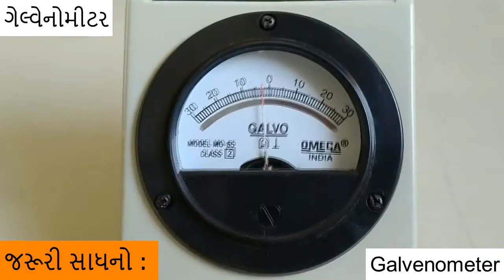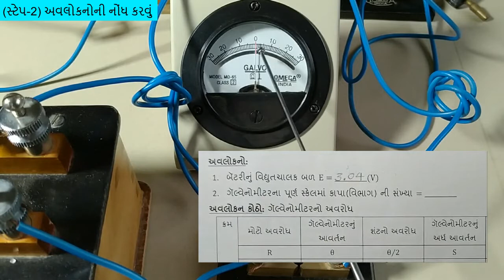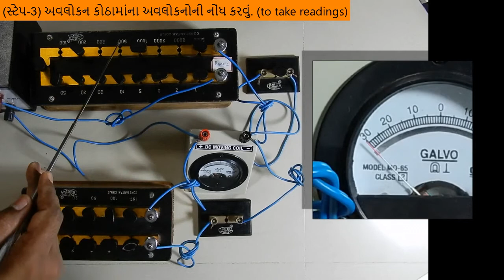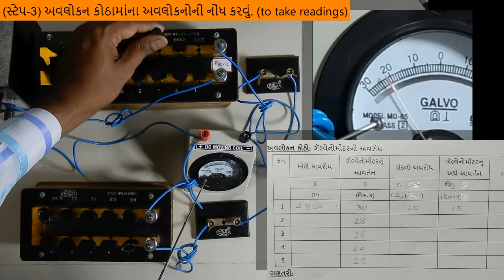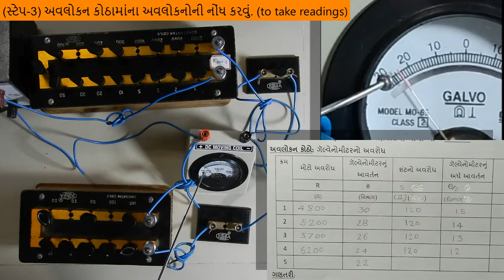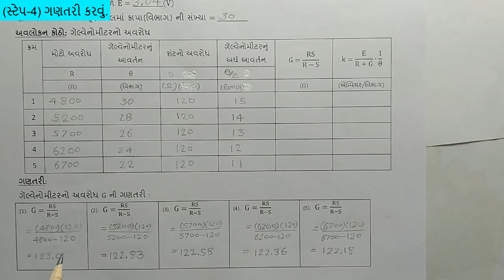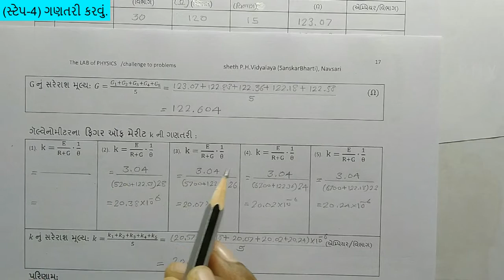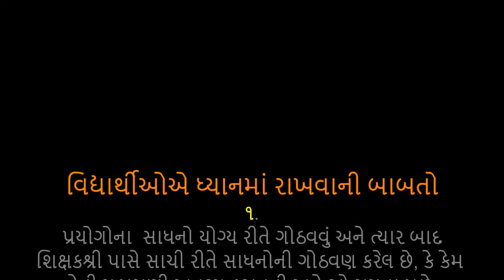GALVANOMETER (Figure of merit- K)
પ્રયોગ-૬/ધોરણ-૧૨/ભૌતિકવિજ્ઞાન
-અર્ધ આવર્તનની રીતથી ગૅલ્વેનોમીટરનો અવરોધ નક્કી કરવો અને તેની ફિગર ઑફ મેરીટ શોધવી.